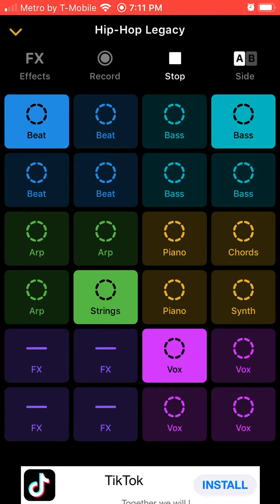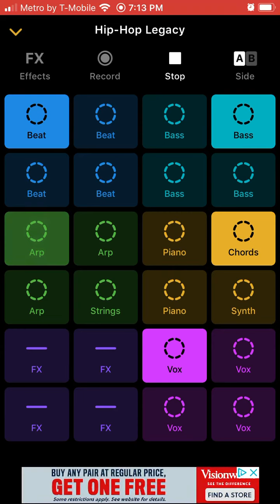Hip hop part 4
Welpppppp